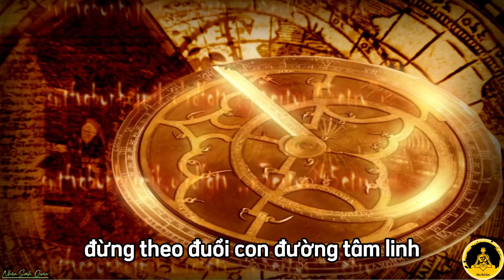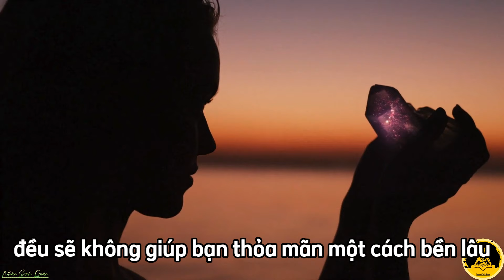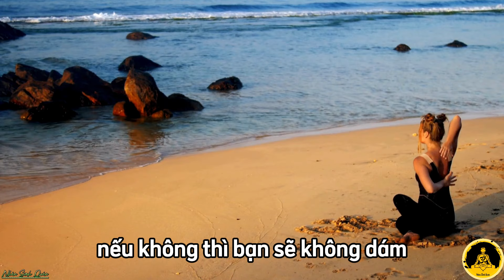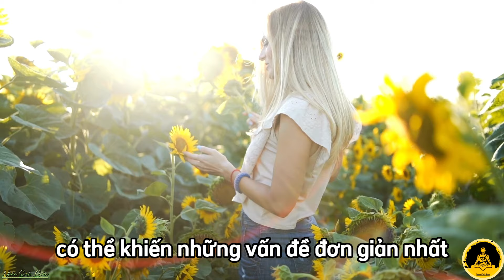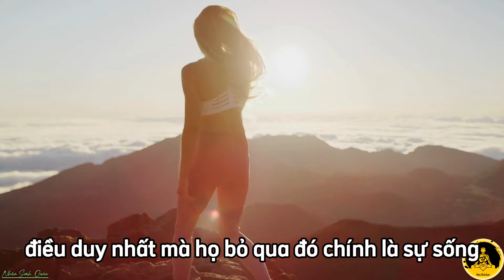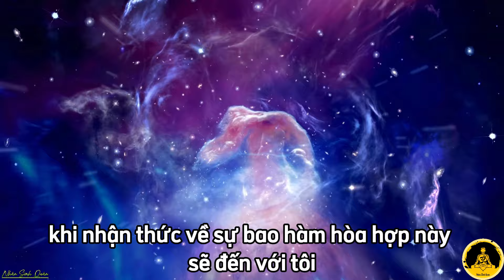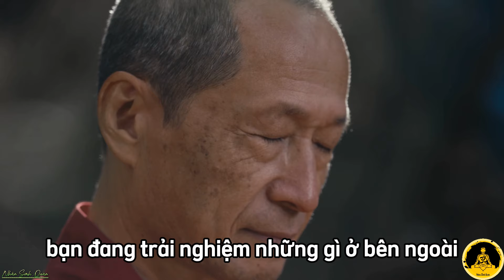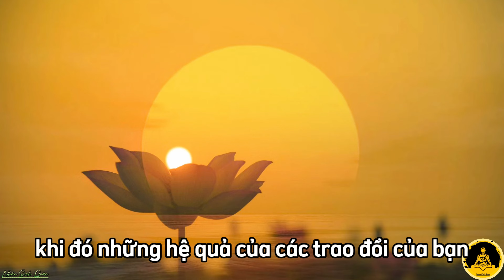Con Đường Giải Thoát Nằm Trong Chính Mình | Nhân Sinh Quán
Nhân Sinh Quán.
Video chia sẻ về những vấn đề liên quan đến những quan điểm sai lệch về tâm linh hiện nay, chúng ta thường nghĩ bình an và hạnh phúc là đích đến cuối cùng của con người. Nhưng theo Sadhguru điều đó nó chỉ là cái đơn giản vốn có của con người, chúng ta có thể đạt được những thứ cao hơn rất nhiều so với những thứ mà con người chúng ta đang sở hữu.

Kênh Youtube Nhân Sinh Quán với mong muốn mang đến cho quý khán giả những bài học quý giá  từ những vị Thầy trí tuệ giác ngộ. Những video trên kênh mang đến cho người xem những hiểu biết sâu sắc về các khía cạnh tâm linh như thiền định, yoga, năng lượng, và các hiện tượng siêu nhiên.Giúp cho chúng ta phát triển con đường tâm linh để có thể tìm thấy được con đường dẫn đến sự tỉnh thức và giác ngộ.

Video được trích từ sách " Kiến Tạo Bản Thân"-Sadhguru